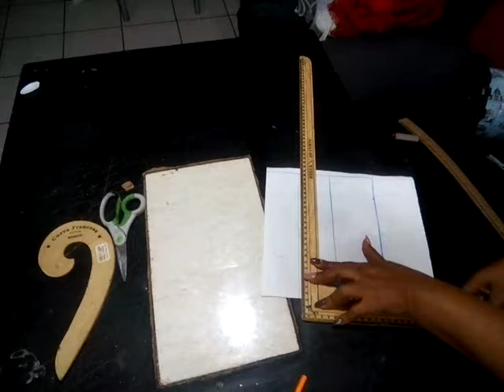Trazo manga mujer